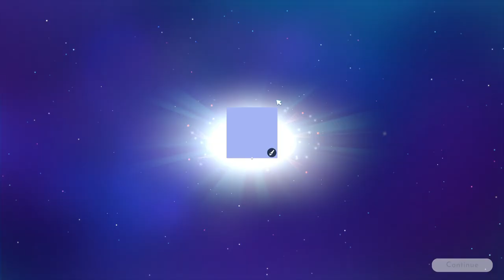Disney Dreamlight Valley Ep. (22) Moana Fixing the Boat/Peacemakers Maui Burying the Eel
Today we helped Moana with two quests. Fixing the boat and Peacemakers. We also did a quest for Maui called Burying the Eel.
We upgraded Scrooges store to the max! Built Moana fishing boat and almost upgraded to max level.
What an Adventurous day!